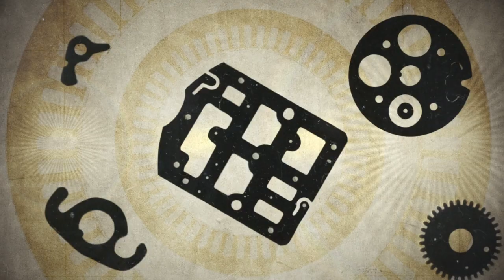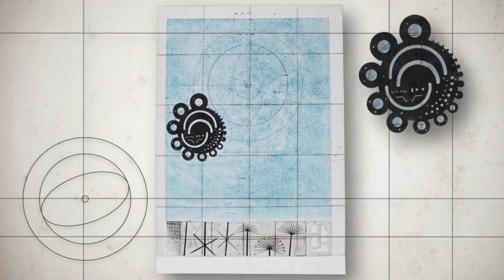Vladimir Makuc: Mož, ki je ljubil ptice / Vladimir Makuc: The Man Who Loved Birds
Film, 4K, 04:30, 2022
Režija / director: Maja Bahar
Montaža / editing: Simon Fugina
Kamera / camera: Miha Belcijan, Simon Pelko
Glasba / music: Silence
Production: Galerija Božidar Jakac, Kostanjevica na Krki